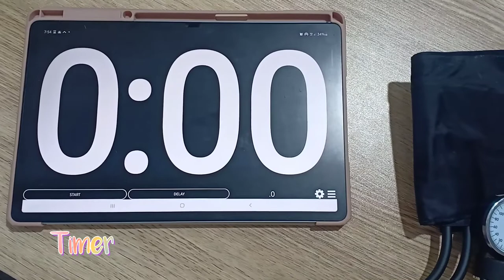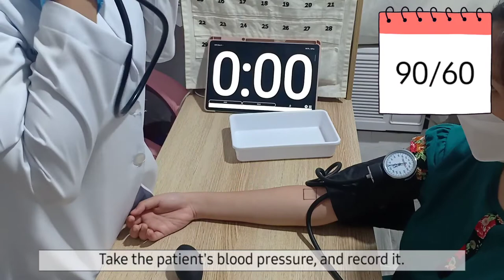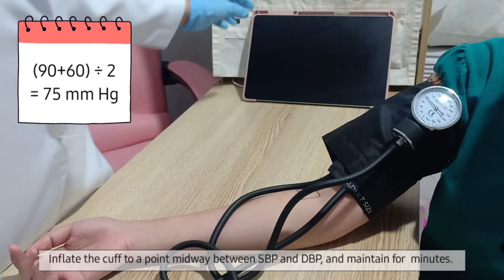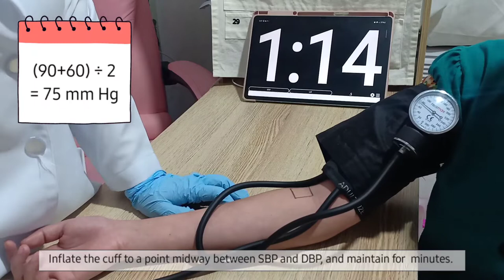Tourniquet Test | Hematology 2